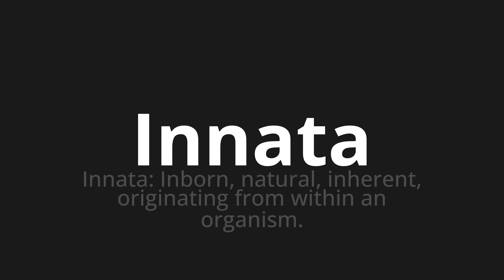How to pronounce Innata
Master the Pronunciation of 'Innata Which Means Innata' - which means : Innata: Inborn, Natural, Inherent, Originating From within an organism. 📝 with @PronunciationSpanish 🎓🗣️ - [Your Guide to Spanish]

Learn to pronounce 'Innata' perfectly in Spanish with our easy and engaging tutorial by @PronunciationSpanish! 📖📽️ In this comprehensive video, we provide you with native speaker examples 🗣️👂 and phonetic breakdowns 🎵 to ensure you get the pronunciation just right.

How to say Innata in Spanish